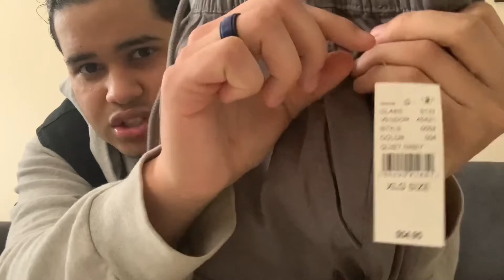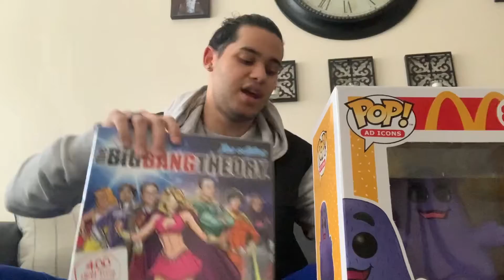Half of my Christmas gifts! Some awesome gifts!!